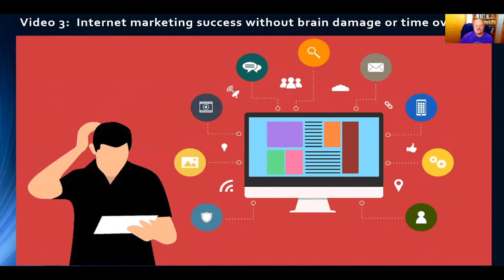Invite to Webinar on January 28th